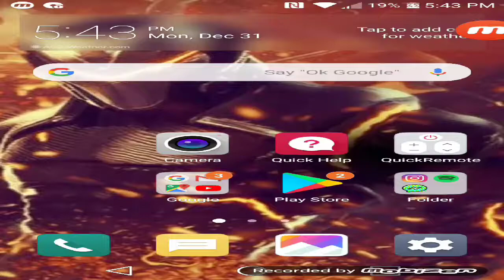Pixel Gun 3D with omega boys